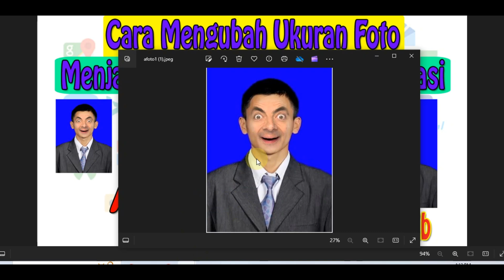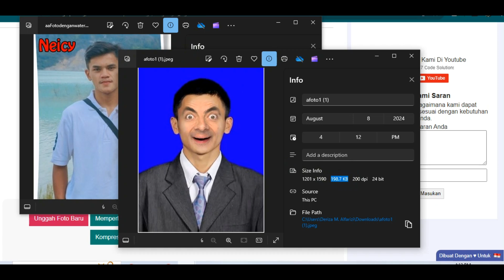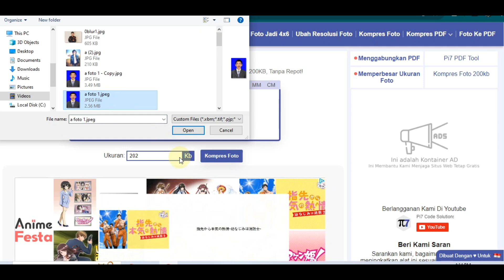Cara Mengubah Ukuran Foto Menjadi 200Kb Online Tanpa Aplikasi